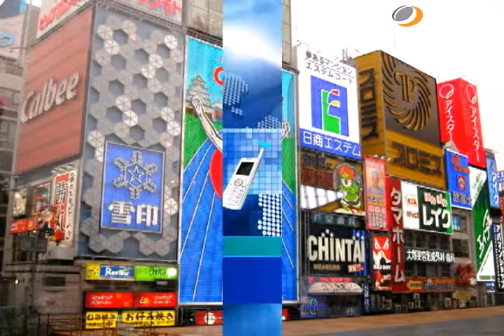[日本全国PraiseNews]273編 大阪／JEC日本福音教会 役員セミナー (林田 清隆) ｜日本CGNTV